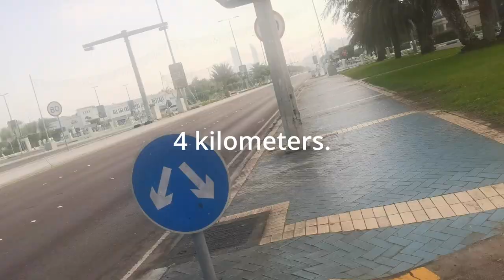I ran six kilometers.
This video shows a video of us running for each kilometer for six kilometers.